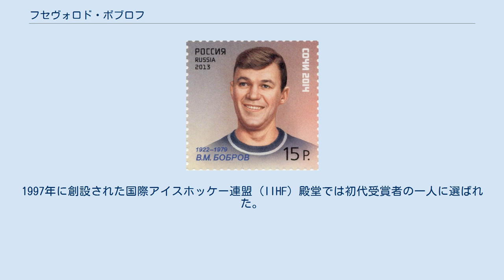フセヴォロド・ボブロフ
フセヴォロド・ミハイロヴィチ・ボブロフ（Всеволод Михайлович Бобров、1922年12月1日 - 1979年7月1日）は、ソビエト連邦のロシア共和国出身のサッカー選手、バンディ選手、アイスホッケー選手である。
サッカーとアイスホッケーの二つのスポーツで大成し、両方のスポーツのソビエト連邦代表チームでキャプテンを務めた唯一の人物となった。
 タンボフ州モルシャンスクで生まれる。
後に家族とレニングラードへ移り、サッカーとバンディホッケーをプレイしながら育つ。
長じてバンディホッケーの選手となり、1939年から1941年までディナモ・レニングラード、1941年から1943年までオムスクでプレイした。
 1945年、第二次世界大戦従軍後にモスクワへ移り、ここで軍のサッカークラブCDKAモスクワ（現CSKAモスクワ）に誘われた。
1953年までにCDKAモスクワ、VVSモスクワ、スパルタク・モスクワを渡り歩き、ソ連リーグに3度優勝。
116試合で97ものゴールを挙げ、1945年（24ゴール）と1947年（14ゴール）のリーグ得点王にもなった。
 1945年にはディナモ・モスクワのイギリス遠征にゲストプレイヤーとして帯同した。
チェルシー、アーセナル、レンジャーズなどのクラブとの対戦で計6ゴールを挙げ、イギリスの評論家から絶賛された。
 彼はソ連代表として1952年夏季オリンピックに参加して、3試合で5ゴールを挙げた。
これにはユーゴスラビア戦でのハットトリックも含まれている。
 ボブロフは1945年のイギリス遠征の際に、ロンドンで初めてアイスホッケーというスポーツに出会い、すぐに魅了された。
彼はホッケーではより大きな成功を得た。
ポジションは主に左ウイングだった。
 1946年にCDKAモスクワでホッケーを始め、途中1950年から1953年までのVVSモスクワ在籍を挟んで、再びCDKAに戻って1957年まで現役を続けた。
彼のチームは国内選手権に7度優勝し、通算130試合に出場して254という驚異的なゴール数を記録している。
 ソ連代表チームの一員として1956年冬季オリンピックに出場して、夏季と冬季両方のオリンピックに参加した数少ないスポーツ選手の一人となった。
彼はチームを金メダルに導き、また1954年と1956年の世界選手権にも優勝した。
代表では59試合に出場して89ゴールを挙げた。
 彼の名前を冠した「ボブロフ・クラブ」は、そのキャリアで通算250以上のゴールを挙げた選手のみがリストに名を加えられる。
 VVSでの一時期、両方のスポーツで選手兼監督を務めていた。
選手を引退した後は、両方のスポーツでいくつかのチームを指導した。
ホッケーではソ連代表チームの監督として1972年のサミットシリーズで指揮を執った後、1974年の世界選手権でチームを優勝に導いた。
 1979年にモスクワで死去。
1997年に創設された国際アイスホッケー連盟 (IIHF) 殿堂では初代受賞者の一人に選ばれた。